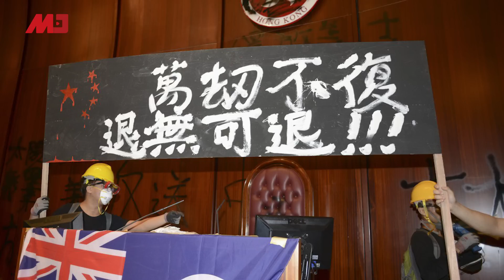穆迪报告：香港政经济自由遭削弱，信用评级恐下降到内地水平 | 新闻时时报（20190705）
国际评级机构穆迪在香港股票市场收市后发表香港报告，维持本港长期信贷评级为Aa2，也维持展望为“稳定”。但报告同时提出警告，如果香港的反对力量被削弱，可能会对香港的评级构成负面影响。

穆迪对近期香港政治情况表示担忧，认为近年政府政策面临挑战，特别是近日香港出现大规模示威。这些示威活动是香港制衡政府的力量，万一这种力量减弱，就会对本港信用评级构成负面影响。